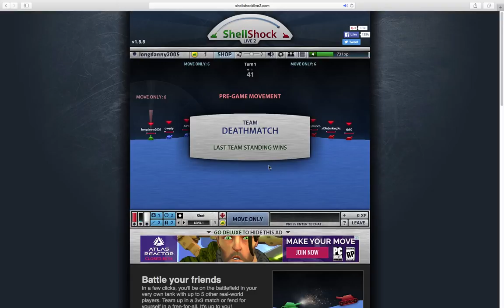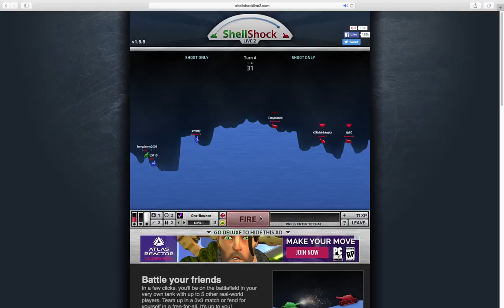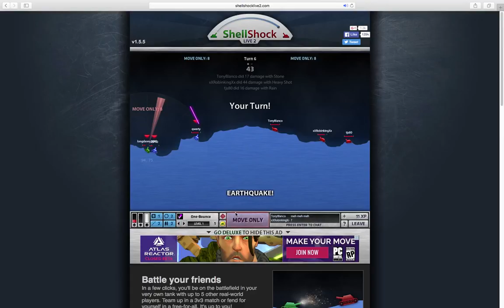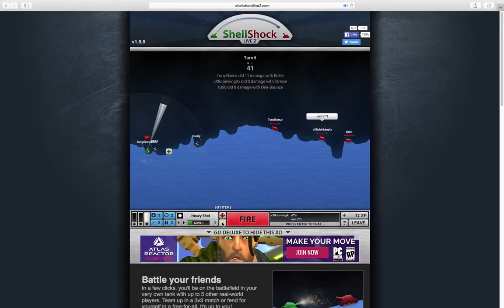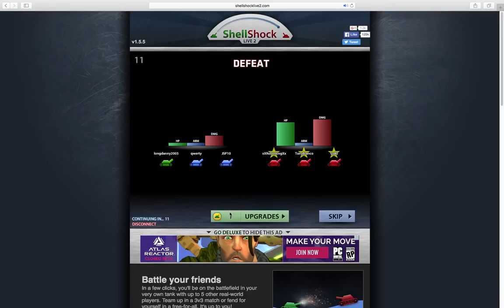My Edited Video